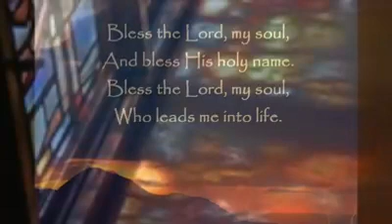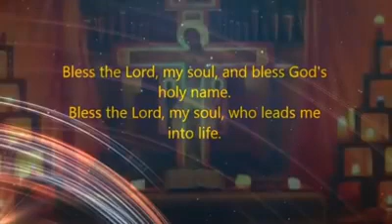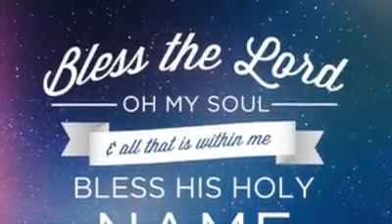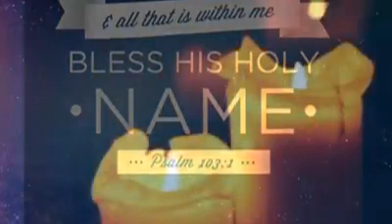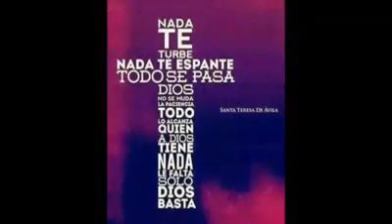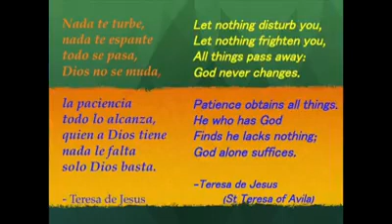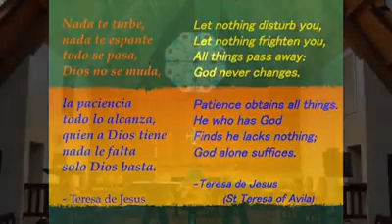Taizé July 2, 2020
First Thursday Taizé July 2, 2020